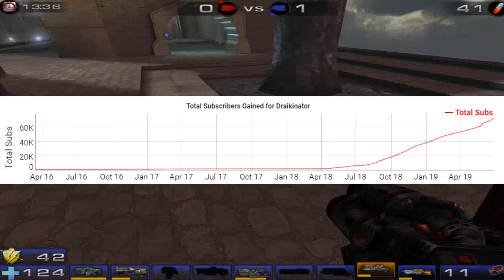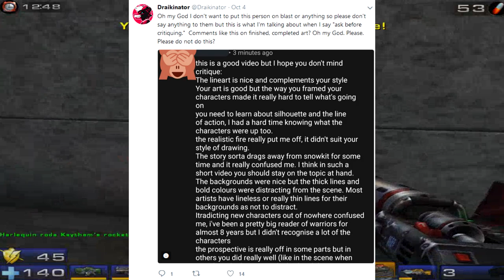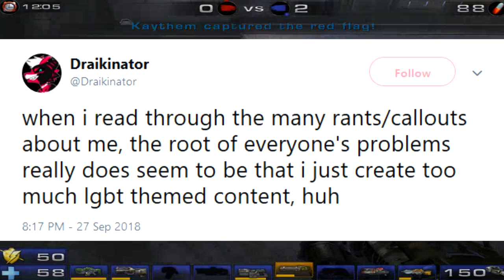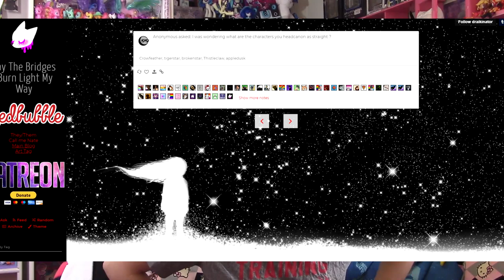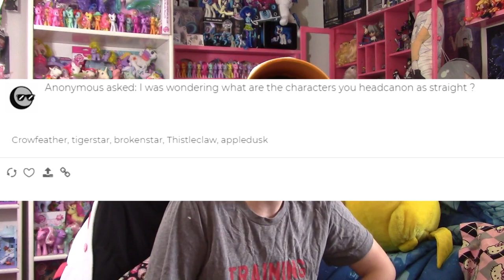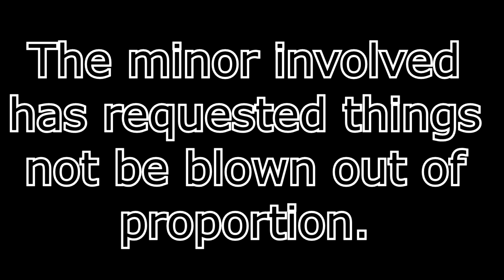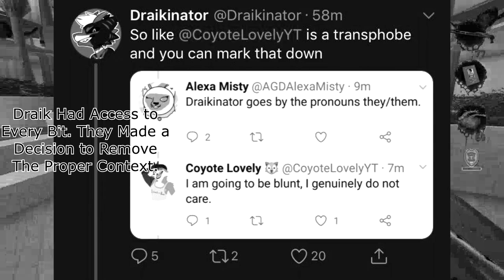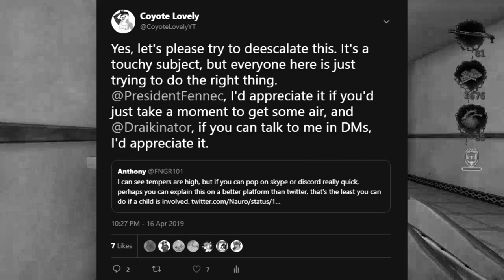Draikinator Isn't The Person You Think They Are...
IMPORTANT NOTE: I've been informed that Draikinator did not directly call the minor a "turkey fucker", and that it was a reference to drama. I don't think it changes much of the situation, but having been given that context, I wanted to make sure it was noted and available going forward. Thank you!

In light of recent events, I caved and made a second video on Draikinator. It turns out that Draikinator isn't the person you think they are, and in the first half of this video, we explore a few of the smaller pieces of information, the small signs we had along the way that we didn't pay attention to that could have prepared us for the situation going on now, which Draik's response to that will be the second half of the video.

Please sit back, relax, and enjoy.